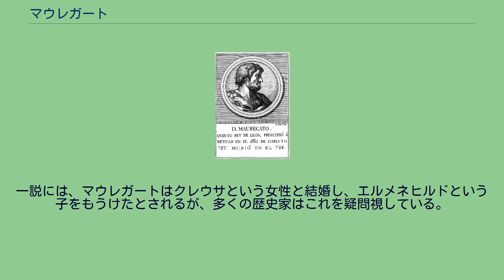マウレガート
マウレガート （Mauregato de Asturias、? - 789年）は、アストゥリアス王（在位：783年 - 789年）。
アルフォンソ1世と、奴隷のシサルダとの間に庶子として生まれた。
子供のないシロ王が死ぬと、王位継承権を持つ王妃アドシンダはフルエーラ1世の子であるアルフォンソ2世を後継に指名した。
しかし、フルエーラ1世の行いを忘れていなかったアストゥリアス貴族の一部がマウレガートを王に選んだ。
マウレガートは強力な反対派を組織し、新王アルフォンソはアラバに撤退せざるを得なかった。
のち、マウレガートは自らが王であることを宣言し、王国の権力を掌握した。
マウレガートは『百人の乙女の貢納』（Tributo de las cien doncellas）と呼ばれる出来事の原因をつくった。
言い伝えによると、コルドバのアミール、アブド・アッラフマーン1世が和平に応じるのと引き換えに、王はキリスト教徒の乙女100人を貢物としたという。
マウレガートの治世で最も知られるのは、異端の教義とされた養子的キリスト論者によって引き起こされた論争だった。
これにカール大帝、オビエド司教エリパンド、リエバナのベアトが介入した。
マウレガートの死後、貴族らはベルムード1世を王に選出した。
マウレガートはプラビアのサン・フアン教会に埋葬された。
一説には、マウレガートはクレウサという女性と結婚し、エルメネヒルドという子をもうけたとされるが、多くの歴史家はこれを疑問視している。